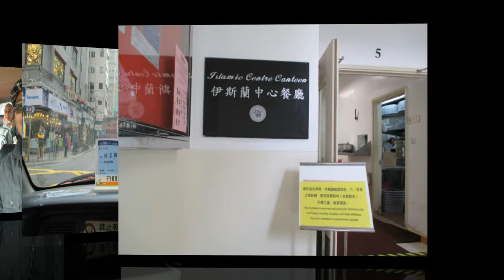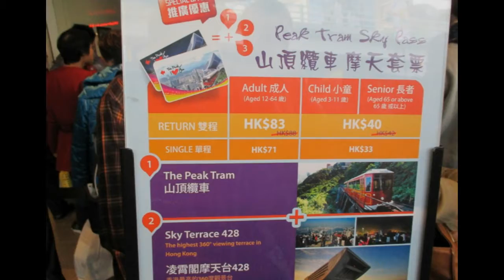Slideshow Hong Kong Day 3